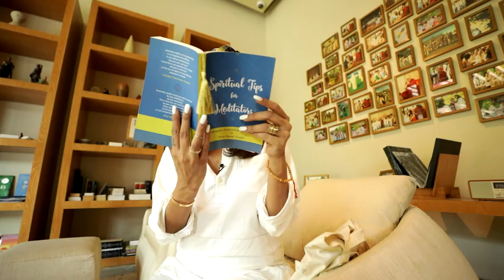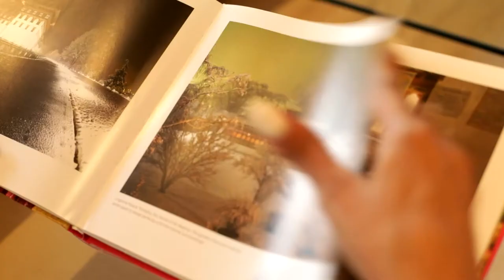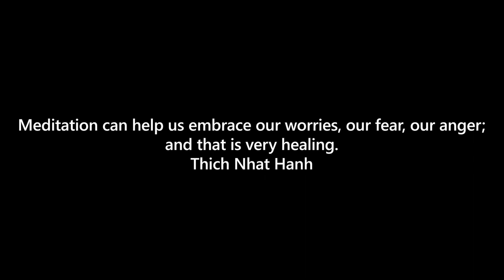A Day at Vana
After 2 Covid tests... I entered the world of Vana. In the pandemic.. I felt so safe and blessed to be here ...in a bubble where everyone was Covid free.